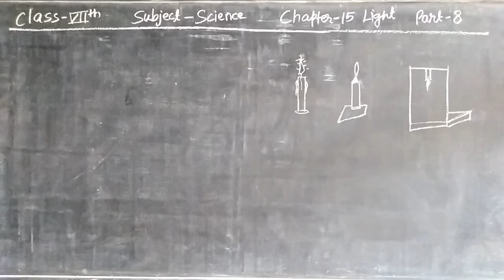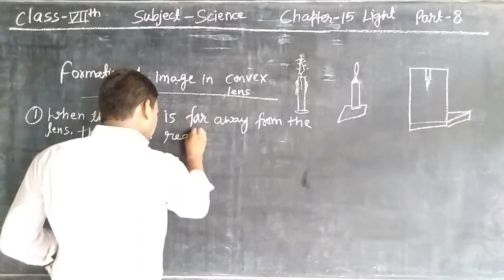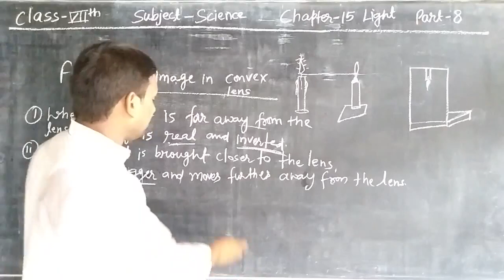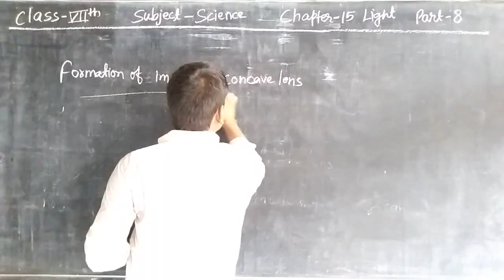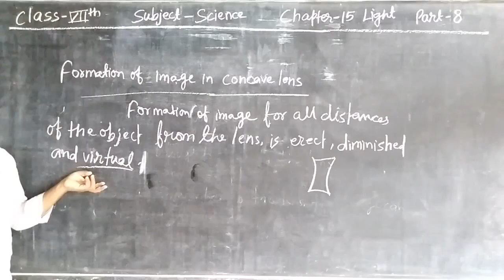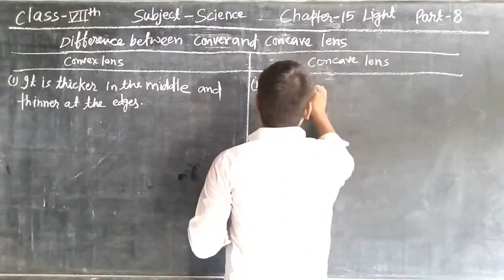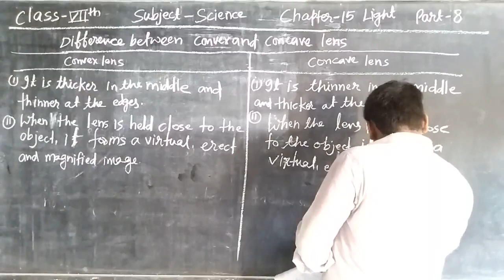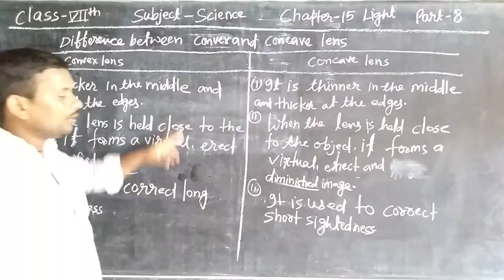Class 7 Science: Light | Part-8| Formation of Image in Lens & Difference b/w Concave and Convex Lens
In this class, we'll study 'Light | Part - 8 '. The topic for this section is ' Formation of Image in Lens & Difference b/w Concave and Convex Lens '.